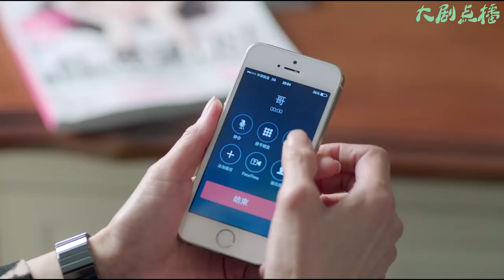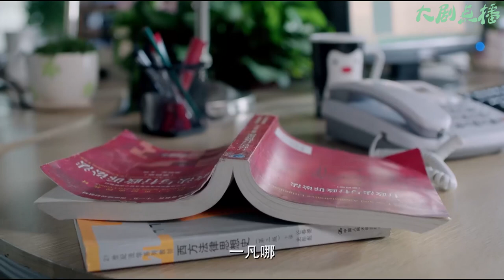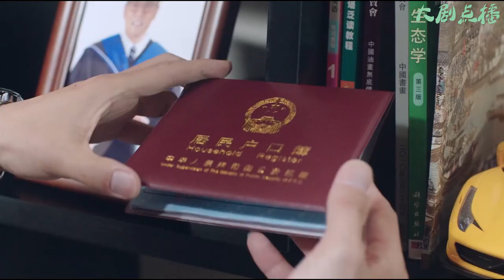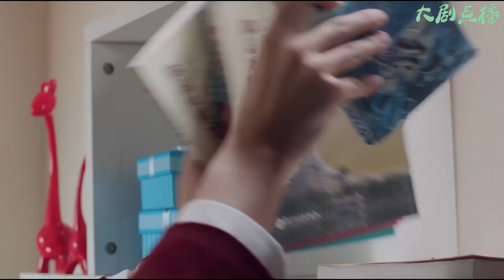總裁樓下强勢表白灰姑娘，公開喊話：民政局見，灰姑娘感動得直飆淚！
【歡迎訂閲】大劇點播
【劇情簡介】江一帆（萬茜 飾）和王宇明（任重 飾）終於在茫茫人海中找到了彼此，攜手步入了婚姻的殿堂組成幸福的家庭，但新婚的甜蜜還沒有維持多久，王宇明便因為事業受挫而丟掉了工作。鬥志未減的他決定創業，但這條道路上充滿了艱難險阻，這個小家庭的未來尚且處於迷霧之中。
　　就在這個節骨眼上，江一帆發覺自己可能得了乳腺癌，她不敢將這個噩耗告訴正處於水深火熱之中的王宇明，於是選擇了獨自承受疾病帶來的痛苦和恐慌。王宇明的前女友曉菡生病住院，孤身一人的她身邊無人照料，大大咧咧的王宇明不忍心看曉菡受苦，決定擔負起照顧她的職責，這讓江一帆無法接受，隨着時間的推移，這個家庭慢慢的走向了崩潰。
【主演】任重、万茜、苏岩、韩青、王策
該視頻片段來源於電視劇
JHYJXDD3-1